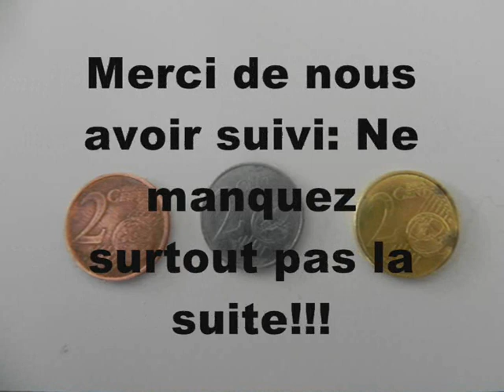changement pièces de cuivre en or !?